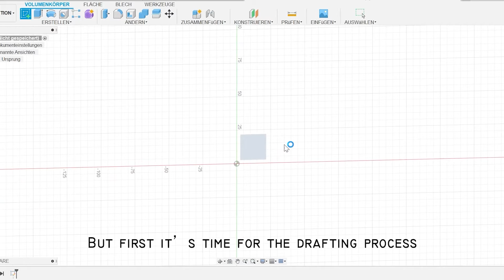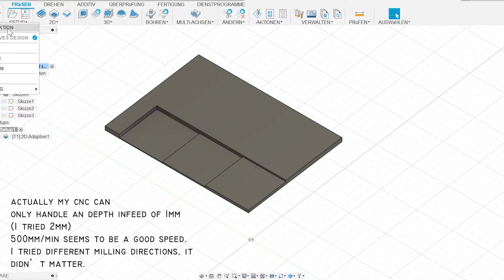Plexiglas fräsen auf der CNC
Diesmal nur ein paar Aufnahmen zum Fräsen von Acrylglas auf der CNC Fräse.
Dafür nehme ich einen speziellen Einschneider. Gefräst werden 2 kleinere Teststücke aus Plexiglas. Das rote Stück ist 6mm dick und das Schwarze 3mm.
Zum Einsatz kommt dabei wieder meine Stepcraft D420V1, Estlcam und Fusion 360.
Ein paar Aufnahmen sind mit einem Makro entstanden, fand ich mal ganz spannend bei dem ganzen Spänechaos.

Und wie immer: Bitte aufpassen an Maschinen und meine Videos nicht als Einweisungen verstehen. Das könnte ich gar nicht.

Kapitel: (auch wenn die bisher bei mir immer gar nicht funktionieren) 😄
00:00 Intro
00:15 Erstellung in Fusion360
01:18 Vorbereitungen und Aufspannen
01:36 fräsen fräsen fräsen
02:33 nice CLOSE UPS
04:00 Tadaa

In this video I'm showing some acrylic sheet cutting with my stepcraft D420 V1. I used two test pieces from Plexiglas, Satinice series. It's great quality acrylic glass. The red sheet is 6mm thick and the black sheet only 3mm. I hope you enjoy some of the footage.